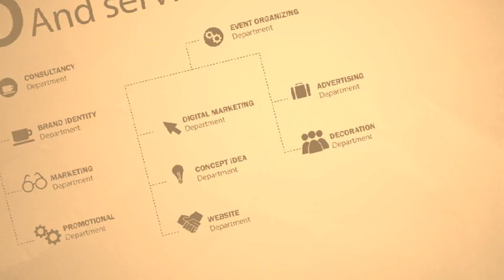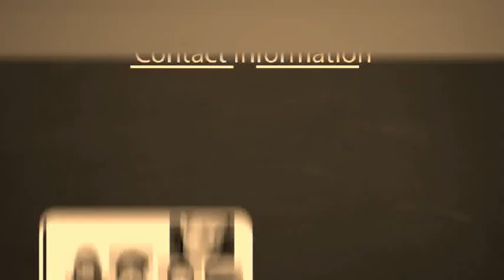RS BRAND GARAGE AV